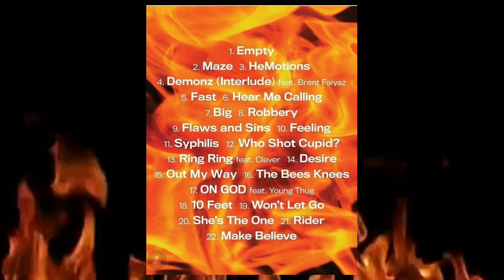JUICE WRLD DEATH RACE TO LOVE ALBUM REVIEW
CAPTAIN MARVEL MOVIE REVIEW